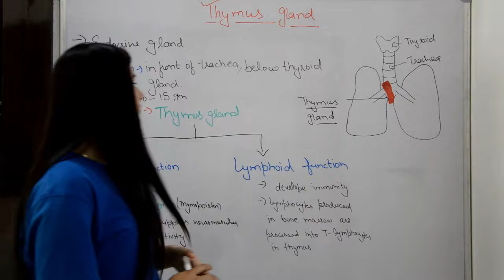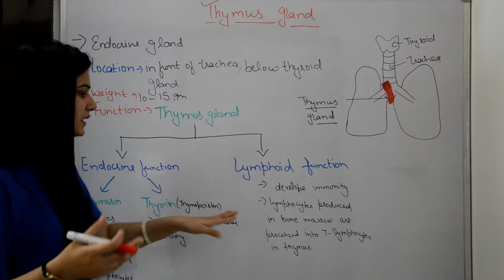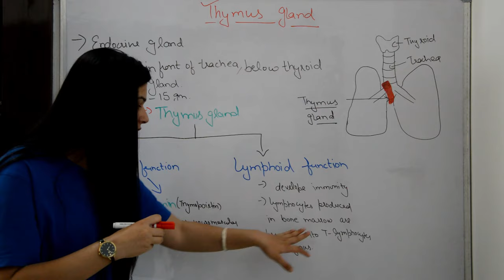Thymus gland anatomy & physiology in hindi || structure || functions || lymphoid and endocrine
Hello Friends
endocrine functions
lymphoid functions